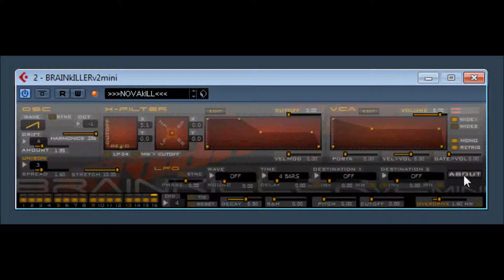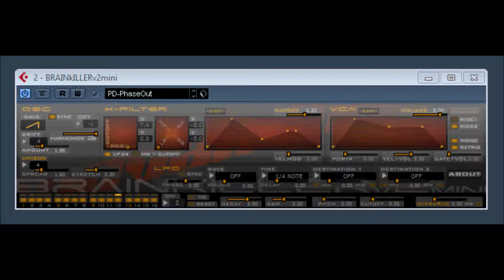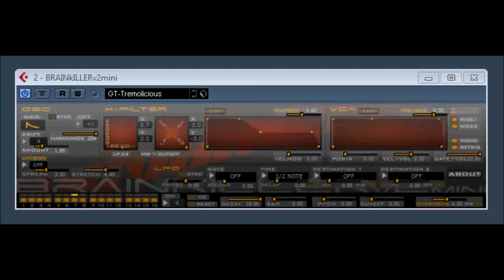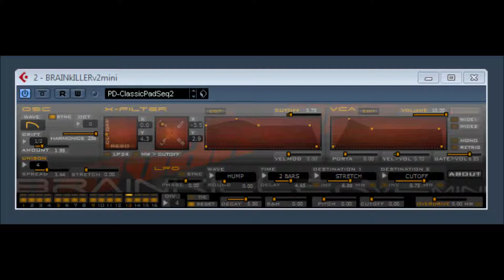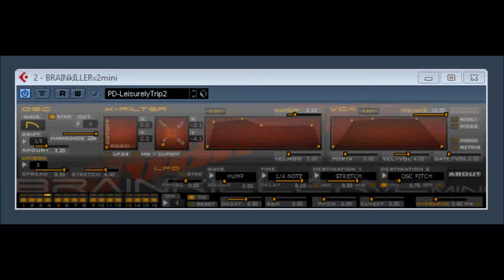BrainKiller v2 Mini by Novakill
Virtual synthesizer